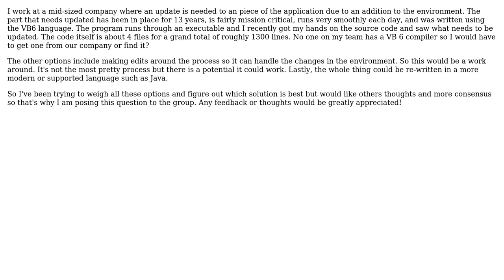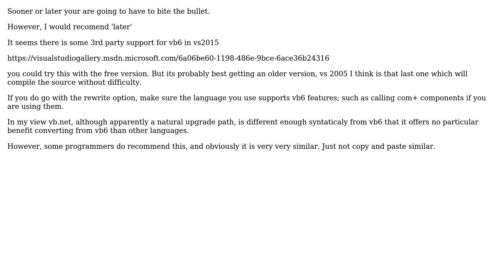Software Engineering: Should I re-write VB6 Code to Java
With thanks & praise to God, and with thanks to the many people who have made this project possible! You are responsible for your own actions.